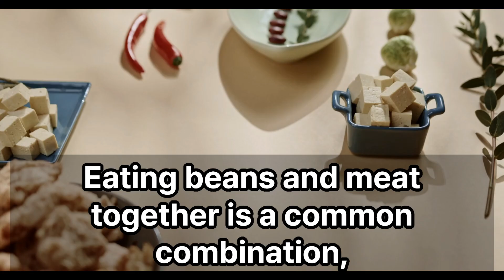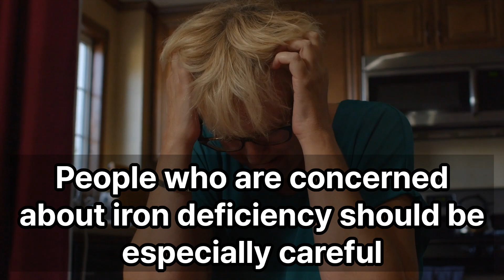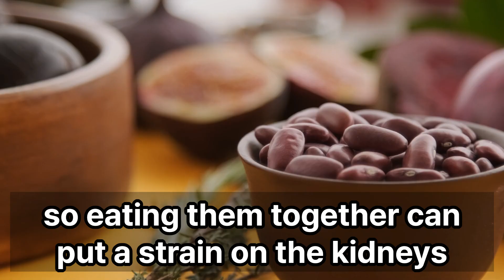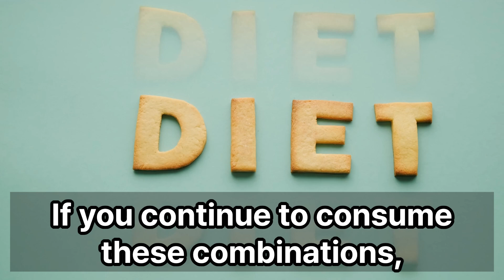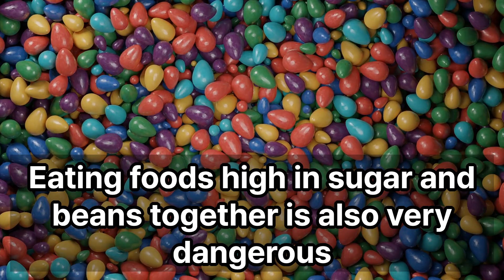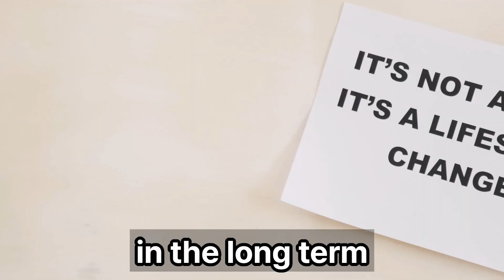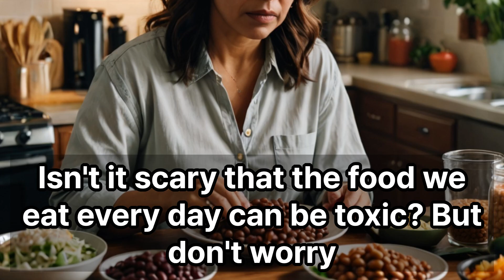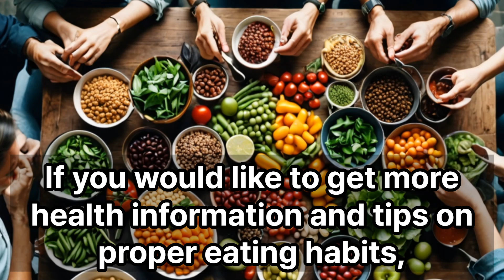10 Foods You Should Never Eat With Bean